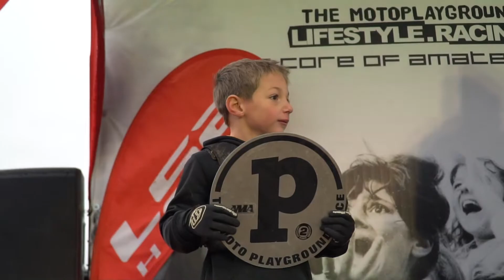Jacob Mariner #167 Motoplayground 10/15-18/2020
Jacob Mariner battling it out when the weather goes from bad to ugly here at Ponca City. PWs do not like deep ruts, but Jacob managed to bring home the 2nd overall and a few learning opportunities as well!